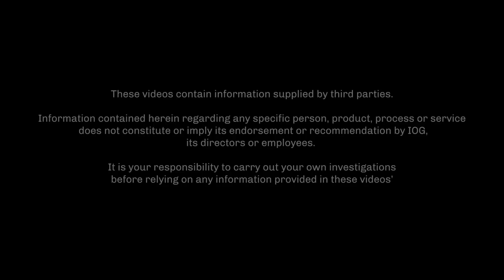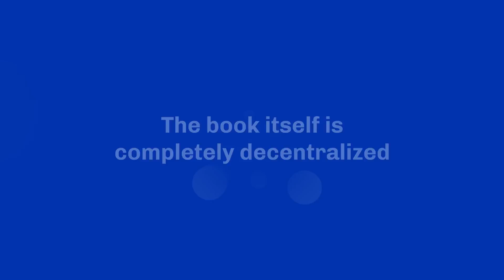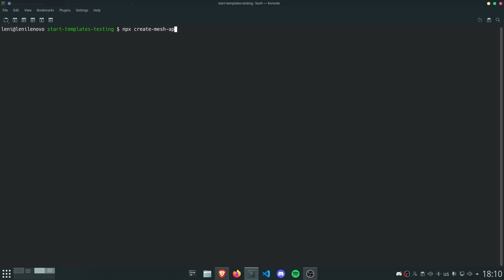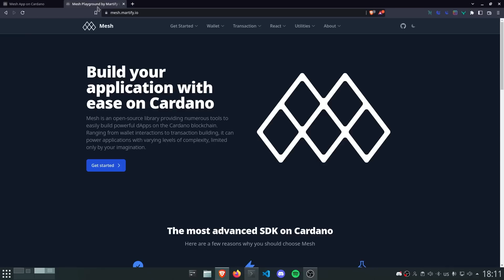Building on Cardano: Book.io and Mesh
In this BuildingonCardano episode, Technical Community Manager Anita Jovic chats to two projects building on Cardano: Josh Stone, CEO and Co-Founder of Book.io which is an NFT marketplace for buying, reading and selling e-books; and Alain Magazin CEO and Co-Founder of Martify Labs, a company that is providing blockchain services on Pluto and Cardan